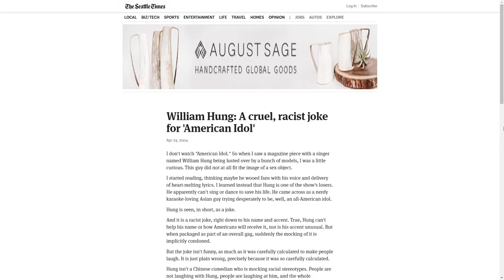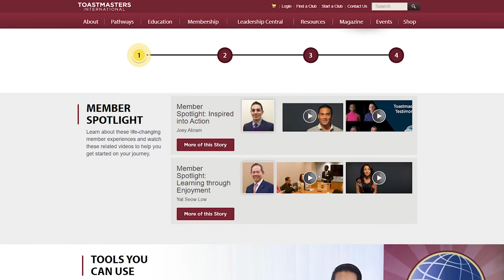How William Hung Went from American Idol to Motivational Speaker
In this episode I got to speak with American Idol Star, William Hung! It was really exciting to learn about William's experiences through the show and what he's achieved since then.

I was amazed by how William has been able to follow his dreams with all the different paths he's taken in his life. It goes to show that we're all capable of anything and opportunities are limitless - we just need to be persistence and never give up! William is now a motivational speaker and professional poker player, and something I really admire about him is his fearlessness and confidence. In this interview, he also provides his tips around becoming a speaker and a coach, talks about purpose, and provides advice around entrepreneurship.

Check out the interview with William Hung - you'll definitely get inspired!

🎉My Goodies!

🔨RESOURCES

For Investing:
- Webull - Get 2 free stocks by signing up and putting in $100